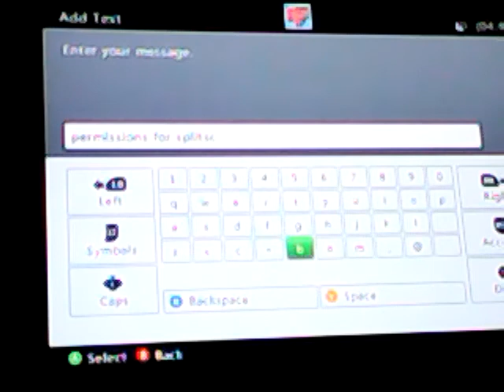Minecraft the epic quest to kill host part 2